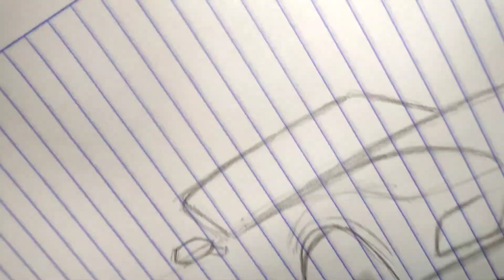¿Te gusta el Honda S2000? así imagino uno 2023, apasionados cómo nosotros lo queremos de vuelta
En esta ocasión tratamos de recrear el Honda S2000 a nuestro gusto, espero les guste mucho